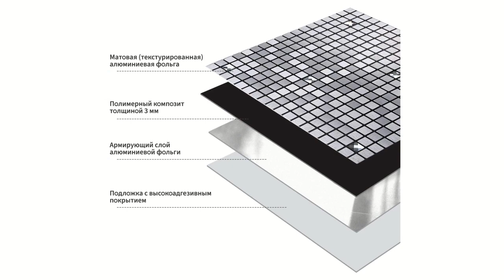Набор мозаики декоративной. Shop & Show (Сад и огород)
[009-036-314] Набор мозаики декоративной (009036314)

Давайте дружить ;)